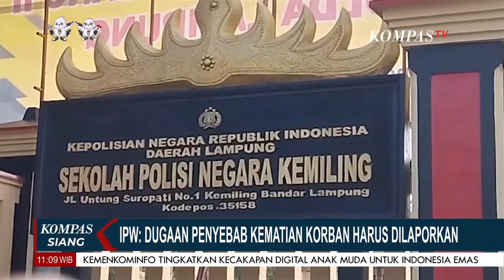Tim Forensik Otopsi Siswa Sekolah Polisi Lampung yang Tewas saat Pendidikan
KOMPAS. TV - Tim forensik telah melakukan otopsi pada jenazah Advent, seorang siswa Sekolah Polisi di Lampung yang meninggal selama pelatihan.

Insiden ini sedang diselidiki lebih lanjut oleh pihak berwenang untuk mengungkap penyebab pasti kematian dan memastikan langkah-langkah pencegahan di masa depan.